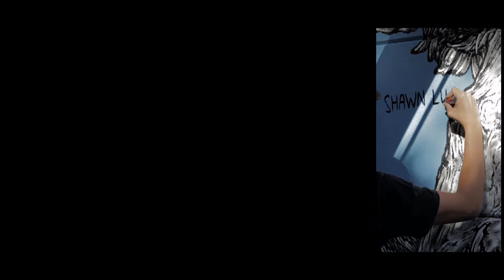SLu - Dr. Morse Mural